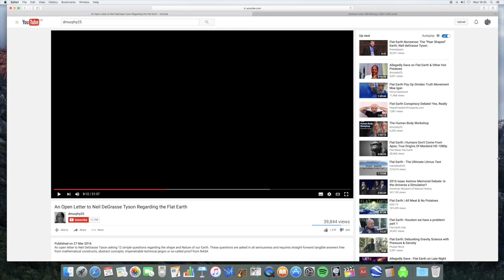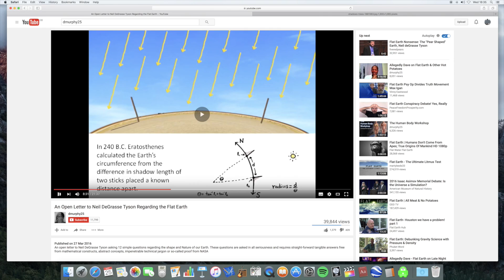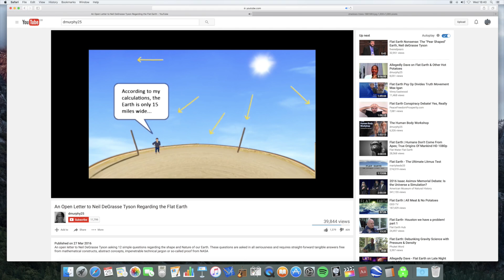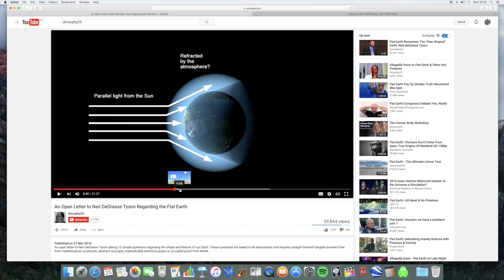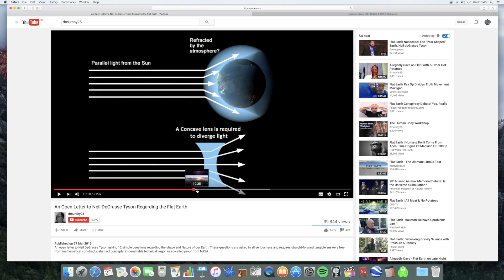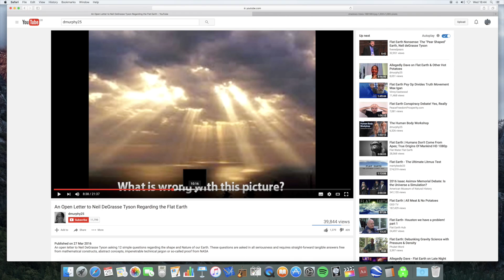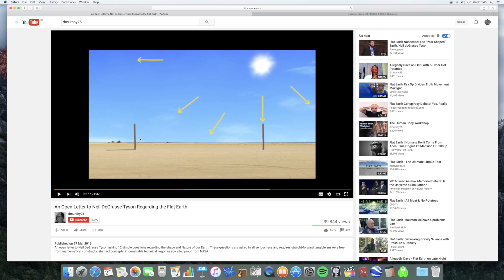Reply to dmurphy25's letter to Neil deGrasse Tyson re flat earth part 5: crepuscular rays